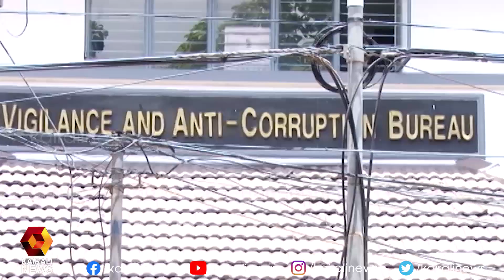കേസെടുക്കാൻ സർക്കാരിന്റെ അനുമതി തേടി വിജിലൻസ് | Kairali News